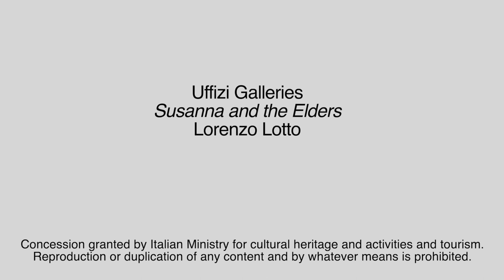Menarini Pills of Art: 苏珊娜和长老 (中文版)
苏珊娜（Susanna）是一位已婚且贞洁的年轻女子。在花园里洗澡时，她丈夫的客人试图虐待她。当您欣赏这幅美丽的作品时，请听听克劳迪奥·萨格利科（Claudio Sagliocco）的详细说明。洛伦佐·乐透1517.